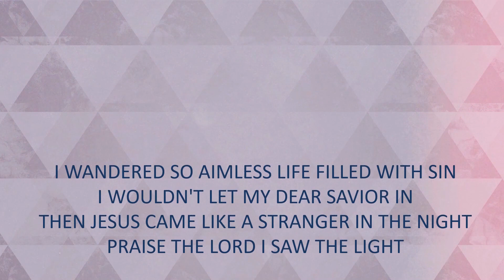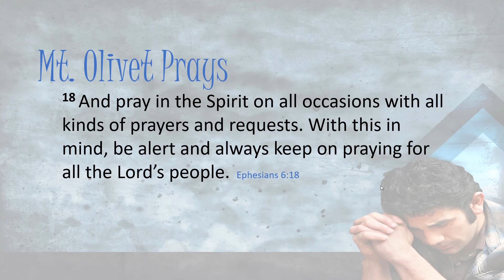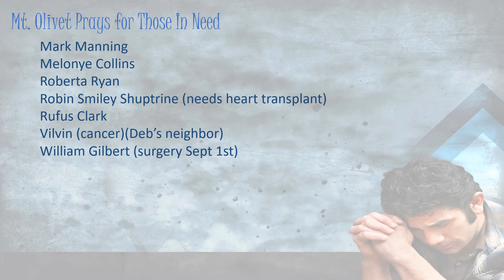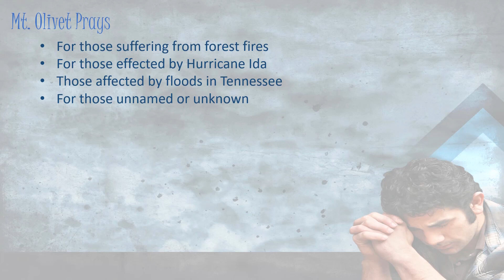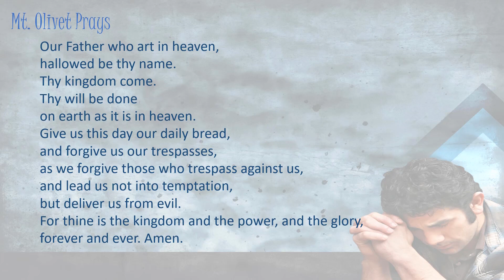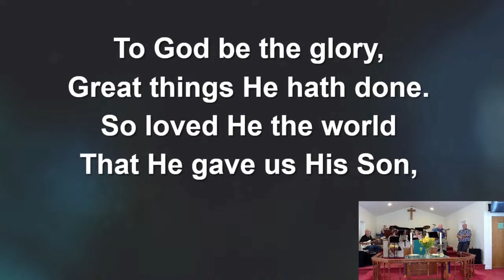Mt. Olivet Worships, Sunday, September 5, 2021